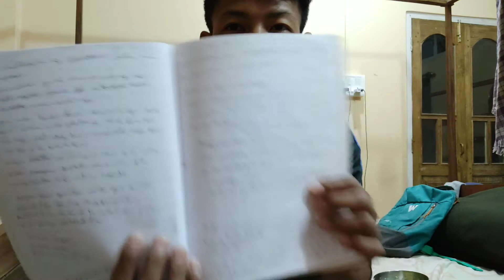Maggi Do.chi Fry Kae Chagen 🔥🔥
Thanks